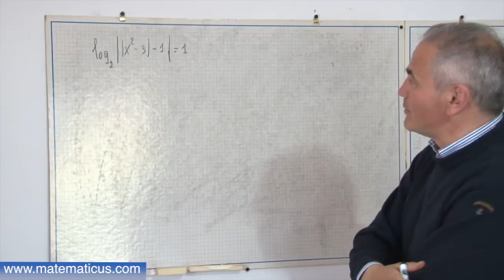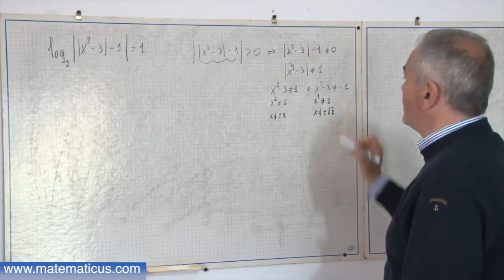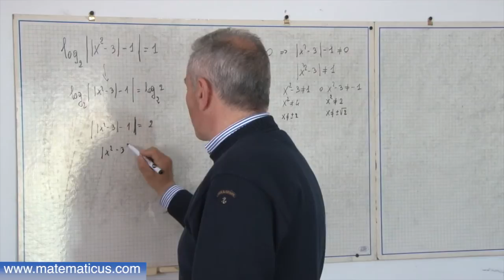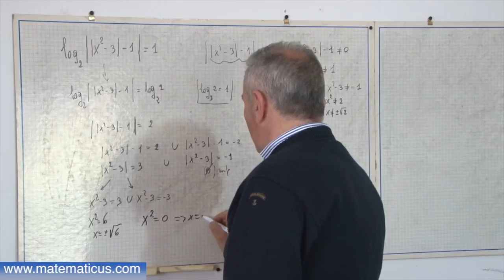Equazione logaritmica con il valore assoluto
Video 214 .- Equazione logaritmica con il valore assoluto  Lezioni di matematica a cura di Giulio D. Broccoli